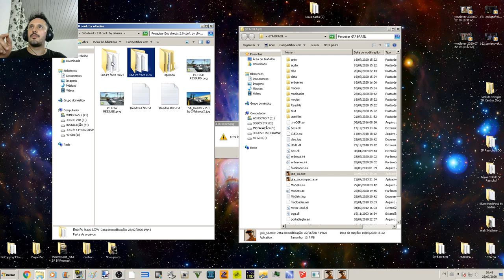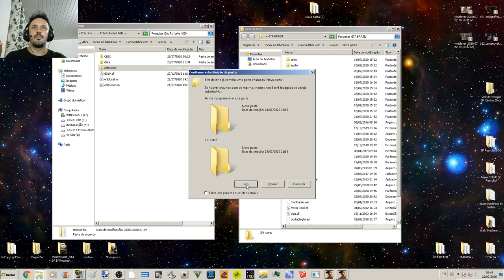ENBSERIES DirectX 2.0 CONFIGURAÇÕES BY OLIVEIRA GTA SA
Configurações do meu PC:
Sitema operacional: Windows 7 Ultimate 64Bits
placa mãe: GIGABYTE Z97X-Gaming G1 WIFI-BK
placa de vídeo: Gpu Gigabyte Gtx 1080 Ti 11gb Oc Gddr5x
processador: Core i7 4790k
memória: 4 x 8 gbs 2133mhz,(total 32 GBs) Corsair Vengance
cooler fan: Water Cooler Corsair H115i v2 Extreme Performance 280mm
gabinete: XPREDATOR The Ultimate Gaming Series Devil Red Edition PGS-B EN52436 (DEVIL BLACK WINDOW EDITION)